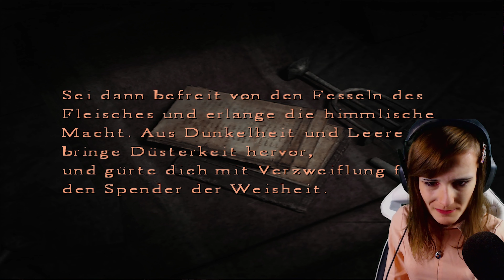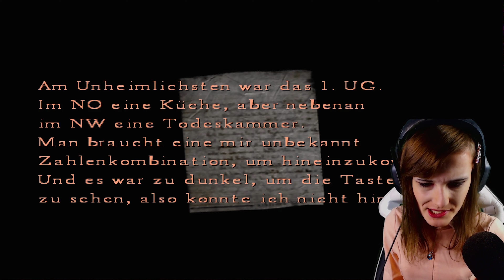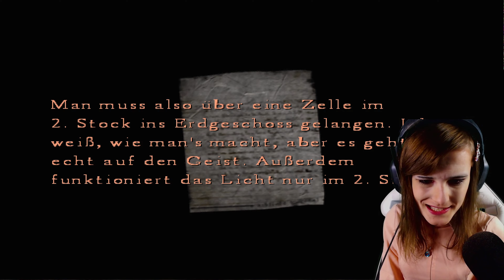Let's Play Silent Hill 4: The Room [German/4K] Part 6: LEBENDIG VERBRANNT!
Let's Play Silent Hill 4: The Room [German/4K@60FPS/Greenscreen] Part 6: LEBENDIG VERBRANNT!

★ Info ★

Silent Hill 4: The Room ist der vierte Ableger der Silent-Hill-Reihe und wurde von Team Silent entwickelt. Es wurde am 17. September 2004 in Europa für die PlayStation 2, die Xbox und den PC veröffentlicht.

Der Protagonist Henry Townshend lebt im Süden der Stadt Ashfield. Eines Tages findet er sich in seinem Appartment, dem Room 302, gefangen, und hat keine Möglichkeit, zu entkommen. Niemand hört seine Schreie. Als sich nach einigen Tage ein Loch in der Wand seines Badezimmers öffnet, gelangt er durch dieses in eine Reihe anderer Realitäten, in denen er Zeuge brutaler Morde wird. Diese geschehen zeitgleich in der realen Welt. Es stellt sich heraus, dass Walter Sullivan, ein Serienmörder, der im Raum 302 geboren wurde, versucht, ein dämonisches Ritual durchzuführen, und sowohl Henry als auch seine Nachbarin Eileen Galvin sind als Opfer auserwählt worden.

-DATEN-

Entwickler: Team Silent
Hersteller: Konami
EU Release: 17.September 2004
Genre: Horror
Spielmodus: Single Player
Altersfreigabe: 18
Plattformen: PlayStation 2, Xbox, PC